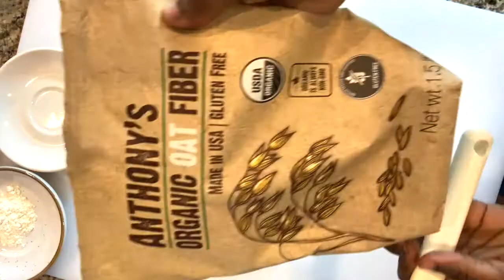Tresse keto au fromage en crème et chocolat. Est-ce aussi bon que ça en a l'air?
Aujourd'hui, j'expérimente une recette de tresse keto au fromage en crème et chocolat. C'est une Recette pas très compliquée, au goût surprenant, je préfère cette tresse refroidie. Belle alternative pour un dessert sans sucre.